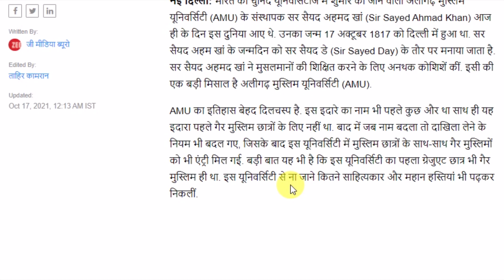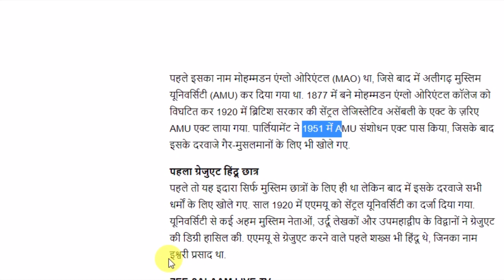AMU Aligarh ने हिंदुओं के लिए कब से दाखिला शुरू किया | When did AMU allow Hindu Students to study in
About this video :- Amu me kab se hindu students ko padhne ka mauka mila etc.

since when Amu did allow hindu students to study in aligarh muslim university
Amu aligarh history
Amu history
Amu
mao to mao college to aligarh muslim university
1951 Amu act
1920 british Amu act